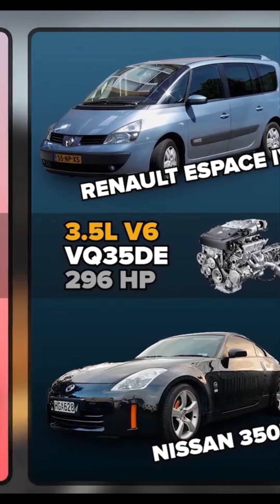Comparison of cars with same engine,